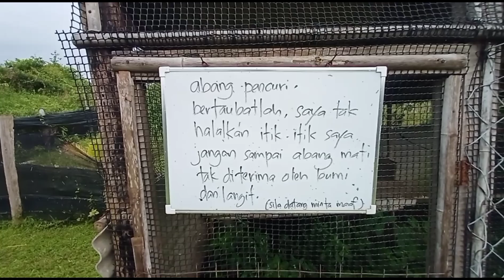[Episod759] reban itik lama kebun abah perlukan sentuhan baru. pak long mula bagi sentuhan awal.